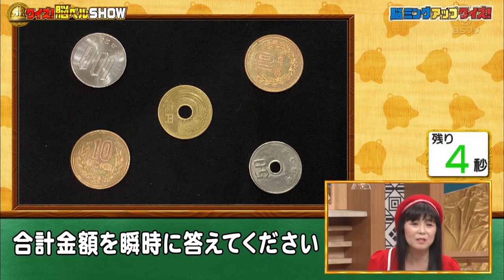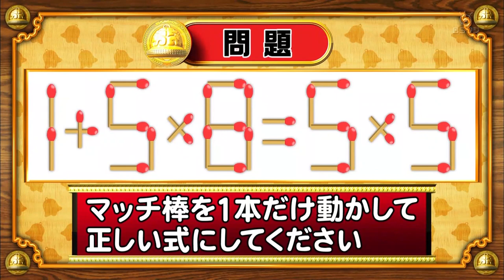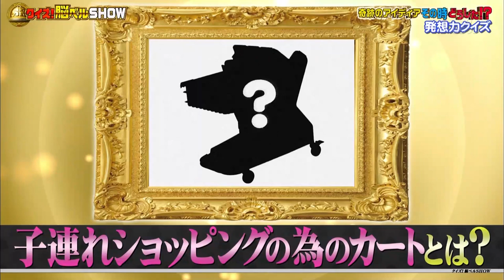クイズ！脳ベルＳＨＯＷ第882回 myunとyayo～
クイズ！脳ベルＳＨＯＷ　ミュンさん回答、ヤヨさん応援の収録後半の様子です。ミュンさんの珍回答が出るか！